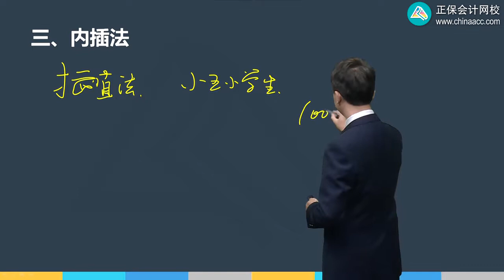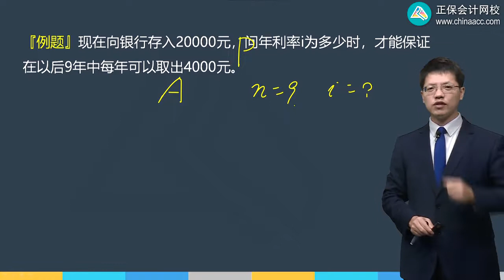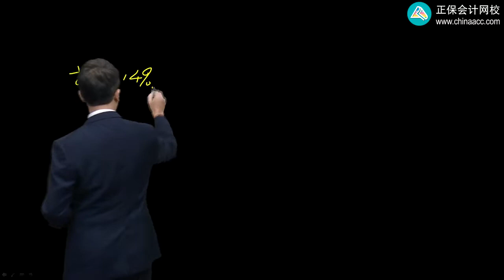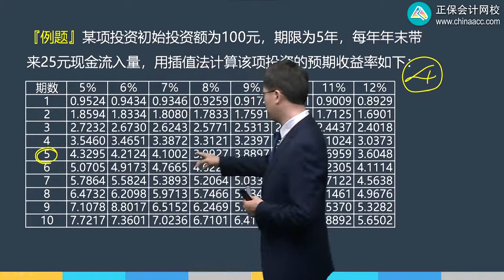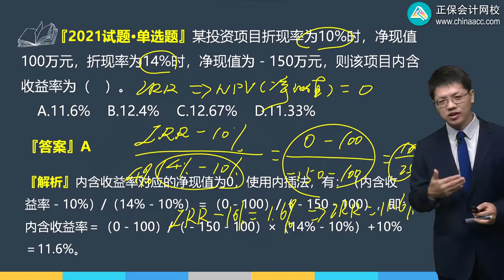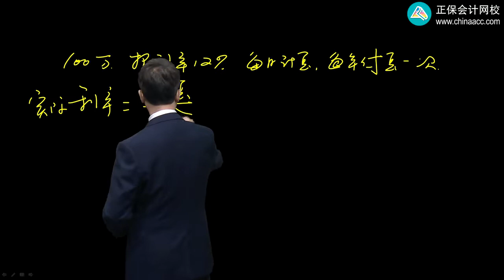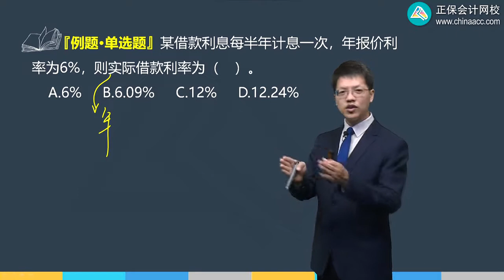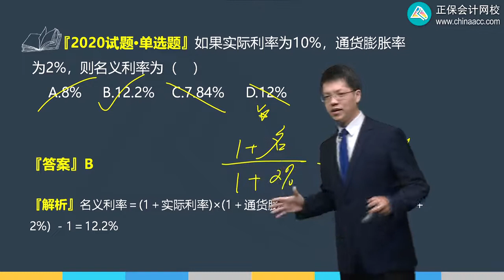2022 中级会计师 财务管理 达江 零基础预习班0505第05讲 内插法、名义利率和实际利率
2022 中级会计师 财务管理 达江 零基础预习班